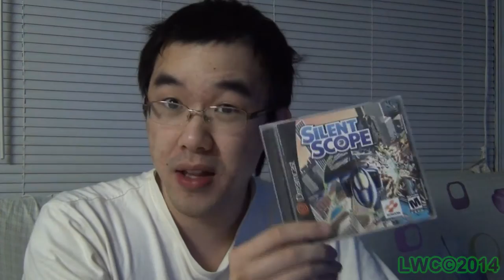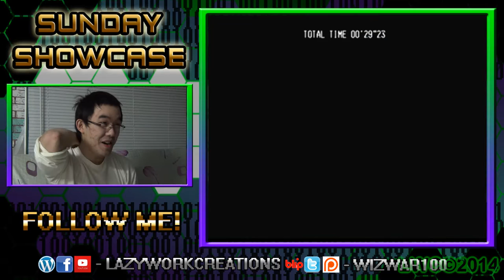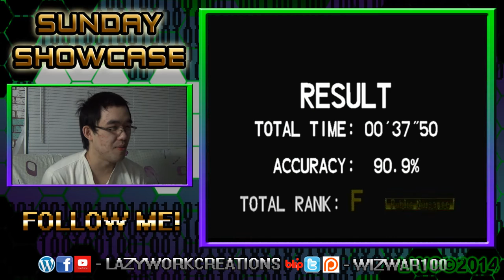Silent Scope[DC] - Sunday Showcase "Silent Shootdown"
- Original title: SpoonyOne is a Terrorist Cardboard -
Watch as WizWar goes into the world of sniping and no-scoping as he takes down terrorist which seems to have some reference to shows and characters if you're WizWar.